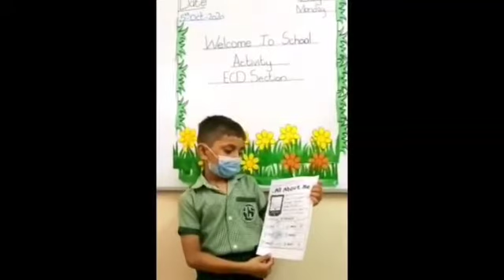A day in the life of an ACSian.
Our Vision
"To create a learning environment where parents, teachers and community members participate for social, moral and intellectual development of children who contribute for the betterment of the society."

September activity: School introduction